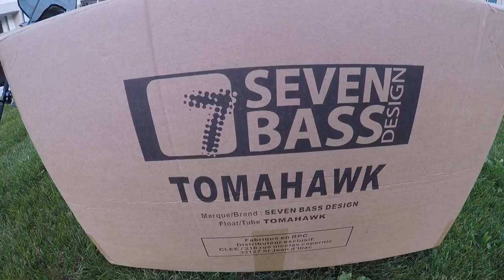First Impression Review: Seven Bass Design - Tomahawk Float Tube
First attempt reviewing stuff...
Ordered this float tube back in Febraury 2018, now, 7 months later it's finally available in my local tackle store! So, I decided to do my first review on this thing in case somebody's thinking about buying one too.

includes informations and lots of pictures! Thanks for checking it out!

All footage included in this clip was filmed with GoPro Hero 5.